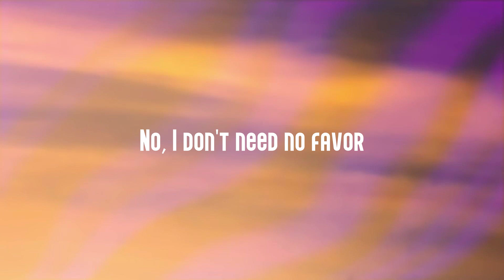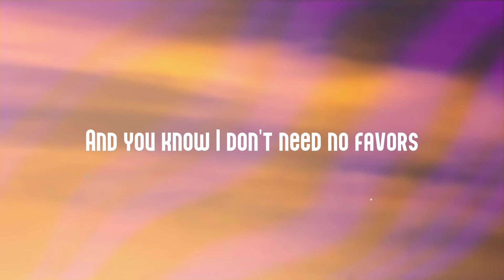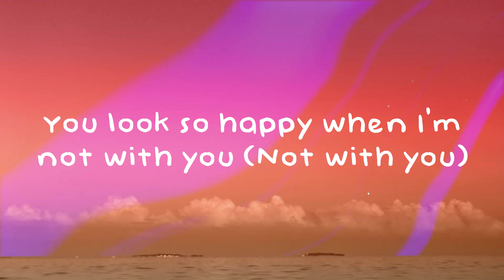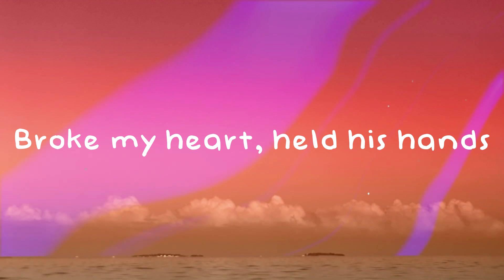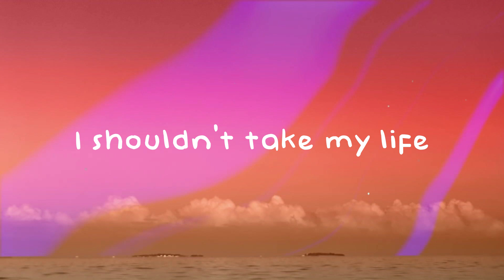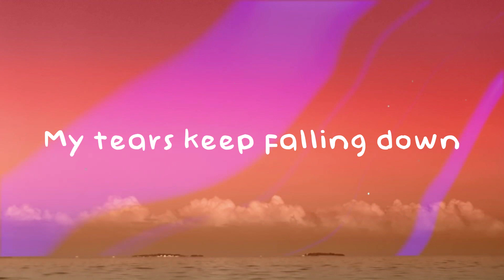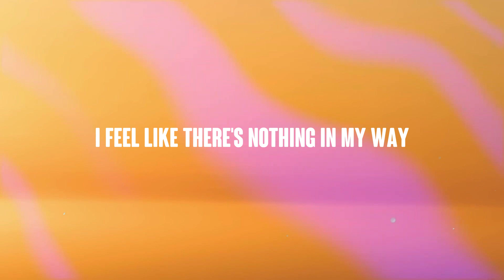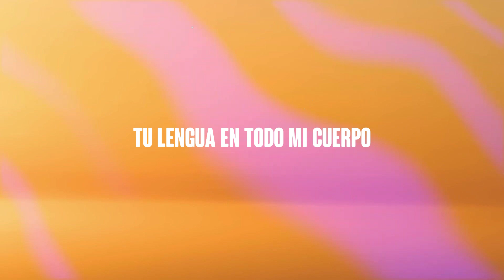SAD GIRLZ LUV MONEY - Amaarae, Kali Uchis, Moliy (Remix)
Dolla, dolla bills
  Just cancel all your plans
  And I walk like I know
  My pussy dangerous
  Talk like my words
  Are made of angel dust
  When I whisper to you
  In a couple languages
  Lo que quiero, papi
  Es besos en la espalda, pues
  Like you don't love me please